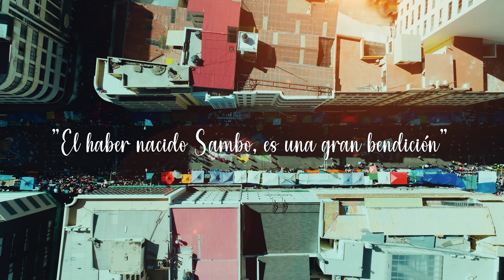𝕎𝔸𝕐ℝ𝔸 𝕄𝔸ℝ𝕂𝔸 𝑺𝒂𝒎𝒃𝒐𝒔 𝒖𝒏𝒂 𝑩𝒆𝒏𝒅𝒊𝒄𝒊𝒐́𝒏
𝑨𝒖𝒕 𝑱𝒖𝒂𝒏 𝑭𝒆𝒓𝒏𝒂́𝒏𝒅𝒆𝒛 𝑪.

𝑪𝒐𝒏𝒕𝒂𝒄𝒕𝒐 𝑫𝒊𝒓𝒆𝒄𝒕𝒐 ☏  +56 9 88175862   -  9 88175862

🎥  𝑽𝒆𝒓𝒔𝒂𝒍

𝑽𝒊𝒅𝒆𝒐 𝒄𝒍𝒊𝒑 𝒐𝒇𝒊𝒄𝒊𝒂𝒍 𝑾𝒂𝒚𝒓𝒂 𝑴𝒂𝒓𝒌𝒂
𝑷𝒂𝒓𝒕𝒊𝒄𝒊𝒑𝒂𝒄𝒊𝒐𝒏 𝑺𝒂𝒎𝒃𝒐𝒔 𝑪𝒂𝒑𝒐𝒓𝒂𝒍𝒆𝒔 𝑩𝒍𝒐𝒒𝒖𝒆 𝑳𝒂 𝑷𝒂𝒛

RITMOS FOLKLORICOS :

Sicureada - Oruro
Diablada - Oruro
Tinku - Potosí
Taquirari - Beni
Chacarera - Tarija - argentina
Samba - Tarija
Tonada - Tupiza, Tarija
Pujllay - Chuquisaca
Kalampeo - Cochabamba
Huayño - Cochabamba
Cacharpalla - Tarija
Macheteros - Beni
Tobas - Chaco Boliviano -la paz -  Oruro
Pujllay - Chuquisaca
Salay - Cochabamba
Antawara - Cochabamba

Alaxpacha
Aldana
Alejandro Cámara
Amaru
Amerfolk
Anata Bolivia
Ancestro
Ande Sur
Andino
Aquí Bolivia
Arraigo
Arumara
Aruma de Bolivia
Arumi
Assai (Oruro)
Atajo_(banda)
Aullagas
Awatiñas
Bonanza_(grupo)
Canarios del Chaco (Tarija)
Canela
Cantar'es Bolivia
Chilajatun
Dalmiro Cuellar (Tarija)
Dúo Sentimiento
Eddy Navia
Enclave
Encuentro
Enriqueta Ulloa (Tarija)
Ernesto Cavour
Esther Marisol (Tarija)
Fortaleza
Fruto del Ande
Fusión Andes
Gisela Santa Cruz (Santa Cruz)
Grupo Semilla
Grupo Tiempo
Grupo Wasiñan
Hiru Hicho
Horizontes
Huascar Aparicio (Sucre - Tarija)
Huaycheños
Huayna Wila
Huella
Hugo Barrancos
Humberto Leytón - Tupiza
Illa
Illiaque Bolivia
Illimani
Inka Pacha
Inka Wara
Inkallajta
Inti Bolivia
Inti Illimani
Intiwara
Jacha Jawiras
Los Jach'a Mallku
Jaime Jurado
Jeny Cárdenas
José Zapata
Jumataqui
Jupha
Kachas
Kala Marka
Kaypaj
Kjarkas
Kjashwa
Kollamarca
Kory Huayras
Khuyay
Las Balas Que Vendrán (LBQV)
Llajtamayu
Llajtaymanta
Llajuas
Llapaku
Llegas
Los Andariegos - Tupiza
Los Artesanos
Los Brillantes
Los Caminantes
Los Chaskas
Los Jairas
Los Jayas
Los Masis
Los Payas
Los Pucara
Los Ruphay (Cochabamba)
Luis Carrión
Luis Rico
Luisa Molina
Luz del Ande
Luzmila Carpio
Mallku de los Andes
Mara
María Juana
Miriam López
Munay
Nancy Pomier
Nardi Barron
Negro Palma (Tarija)
Norte Potosí
Nostalgia
Nueva Expresión
Nuevas Raíces
Ollantay
Orlando Pozo
Pachamama
Paja Brava
Palala Ahicito - Tupiza
Pasión Andina
Patxi
Pepe Murillo
Phaway
Por Siempre Mayas
Prendados
Proyección (grupo folclórico)
Q'alacaya
Qolqe Tikas
Quiabaya
Rafael Arias
Raúl Shaw Moreno
Raymi Bolivia
Renovación Wara
Renovación
Rijchariy
Río Bravo
Roxana Piza
Rolando Encinas
Rumillajta
RunaKay Bolivia
Ruphay
Sacambaya
Sajama Fusión
Sapahaqui
Saúl Callejas Oropeza
Savia Andina
Savia Nueva
Sayanta
Sexteto Viento
Siempre Mayas
Sin Fronteras
Sin Límites
Sobrevigencia
Sonq'onway
Sukay
Sumawa de Bolivia
Sumaya Andina
Suri
Surkuy Bolivia
Taquipayas
Taquipayas Kayku
Taricanto (Tarija)
Taypi k'ala
Thempo
Tierra Nueva
T'ikas Wayra
Tola Claudio (Tarija)
Tradición
Trío oriental
Tukuypaj
Tupay
Tusuy Tusuy
Uyari
Umala Bolivia
V-Wenn
Valeno
Vendaval
Véronica Pérez
Viento Andino
Voces Morenas
Waliki
Walter Aguilar
Wara
Wilani
Yalo Cuellar
Yanapakuna
Yara
Yareta
Yawar Masis
Yuras
Yuri Ortuño
Zulma Yugar